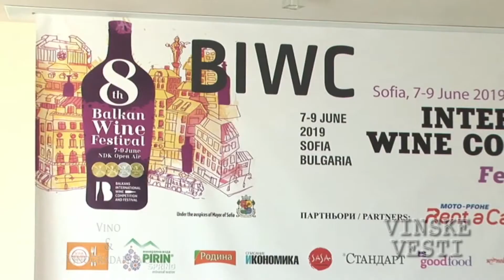Takmičenja BIWC u Beogradu